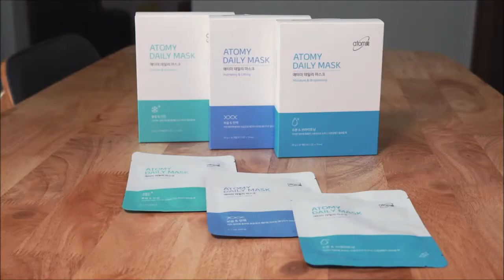Let's hang out with your friends with Atomy facial mask activity